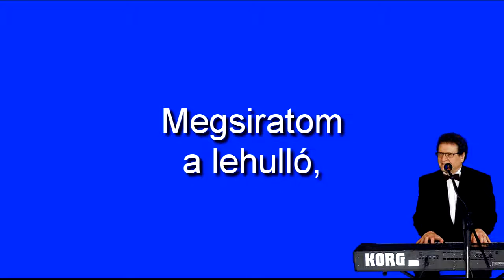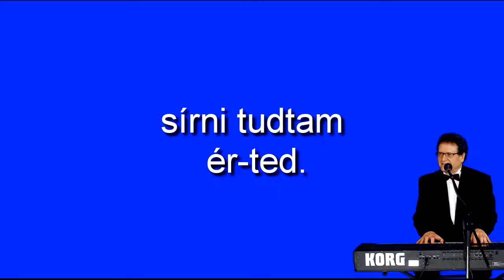Magyar nóta karaoke- Megsiratom a lehulló.